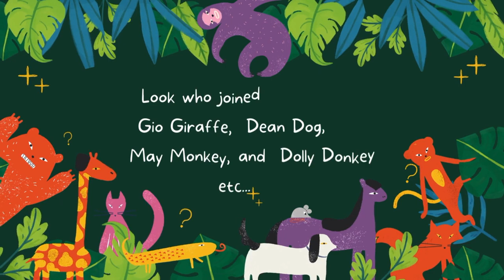Diving into the Mysterious World of Deep Sea Sharks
Join us as we dive into the mysterious world of deep sea sharks, exploring their unique adaptations and behaviors in the depths of the ocean. Learn about the different species of deep sea sharks, their hunting techniques, and the challenges they face in their extreme environment. Discover the awe-inspiring beauty and complexity of these fascinating creatures and the vital role they play in maintaining the balance of the ocean ecosystem.